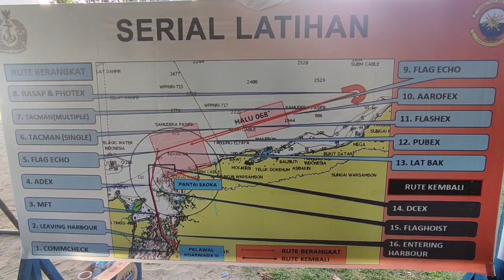Operasi Pertahanan Pantai Koarmada III, Libatkan KRI , Cessna, Howitzer dan 356 Prajurit Jalasena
Pangkoarmada III Pimpin 356 Prajurit Jalasena Dalam Operasi Pertahanan Pantai di Saoka Kota Sorong